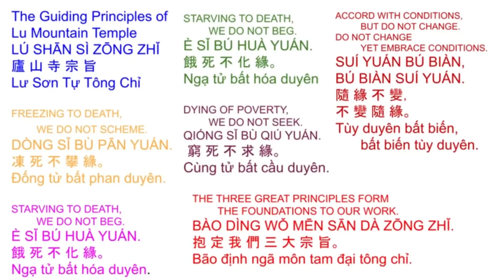10 of 13 Shurangama Mantra 1 minute practice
115.般那你
bo na ni
智慧第一舍利弗　辯才無礙展鴻圖
此是般若到彼岸　眾中上首證真如